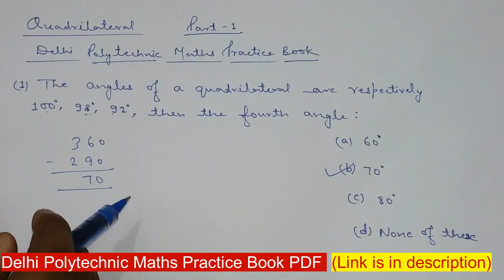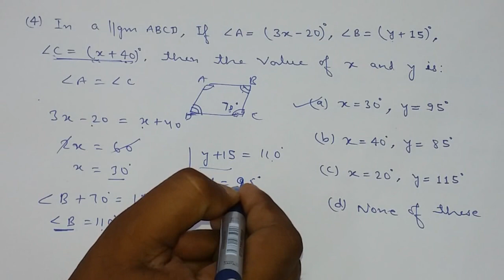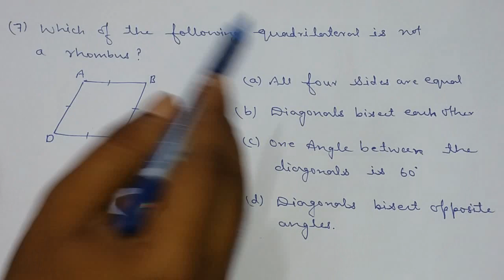Quadrilateral Part 1 | Delhi Polytechnic 2020 | CET DELHI 2020 | UP/Bihar/Jharkhand Polytechnic 2020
On your huge demand

is now available in PDF format  (e-book).